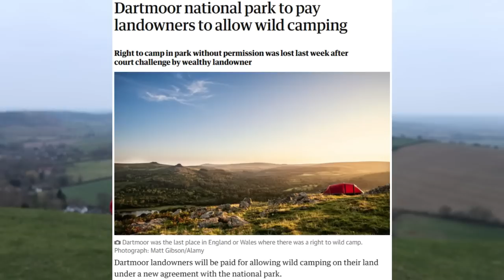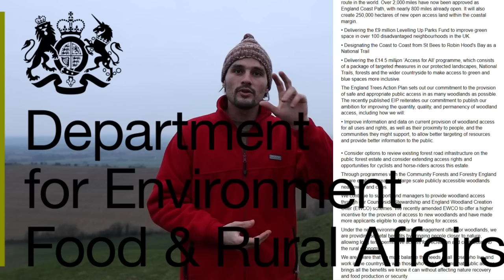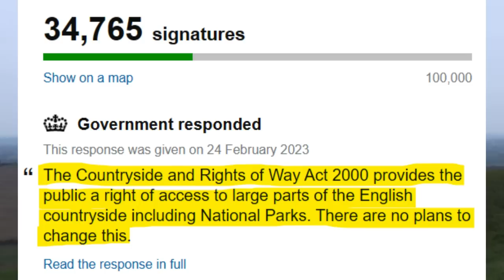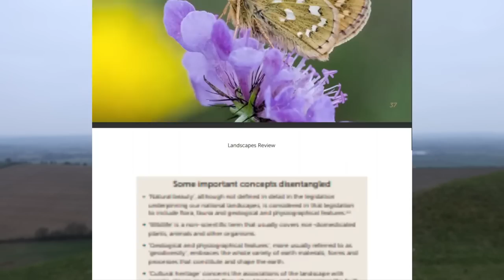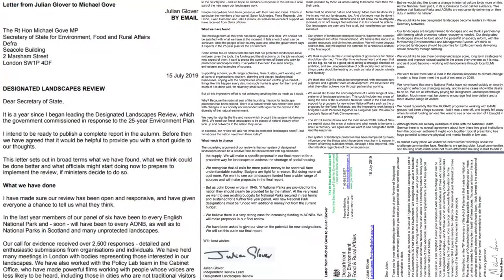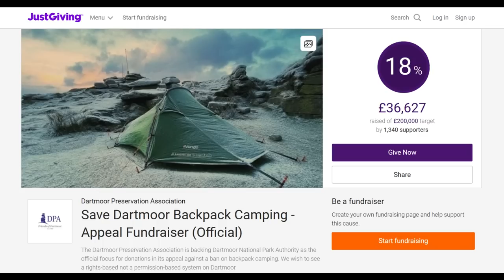Government Respond to Dartmoor Wild Camping / Right to Roam Petition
The government have responded to our right to roam and wild camping in national parks petition, sparked by the banning of wild camping in Dartmoor National Park following Alex Darwall's high court case verdict.